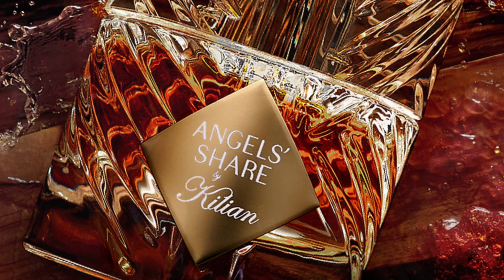Paris Corner Emir Fire your Desire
00:02 Presentación
00:10 Características
02:04 Notas principales
02:34 Longevidad y estela

Top 10 Armaf Club de Nuit